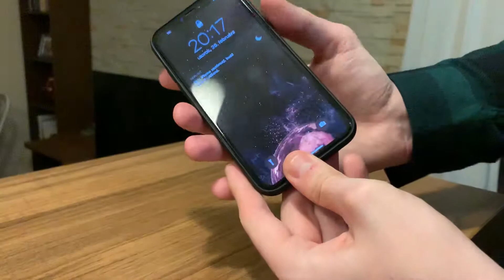Gameboy Case iPhone XS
Gameboy Case for iPhone.